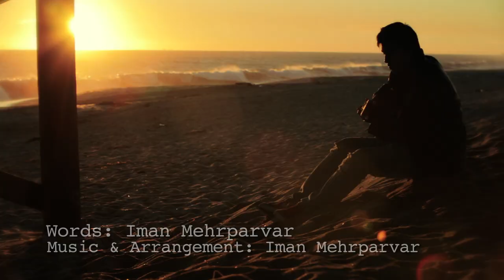Mano Begoo by Iman Mehrparvar 1